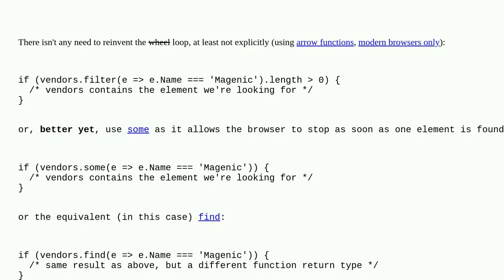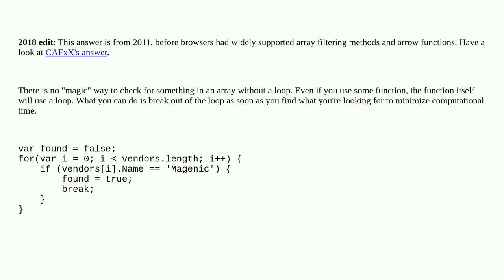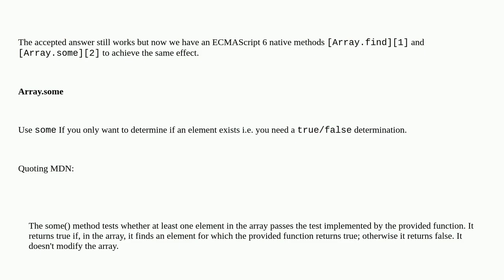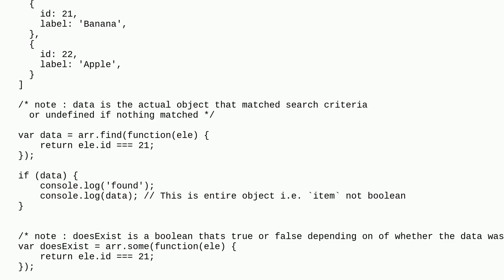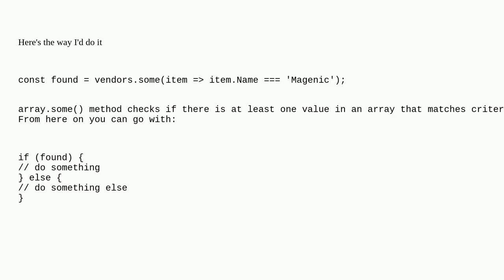How to determine if a JavaScript array contains an object with an attribute that equals a given v...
How to determine if a JavaScript array contains an object with an attribute that equals a given value

A special thanks goes out to the community

  arrays javascript